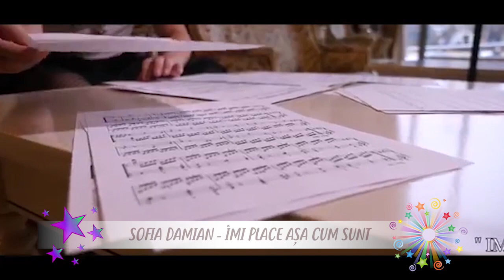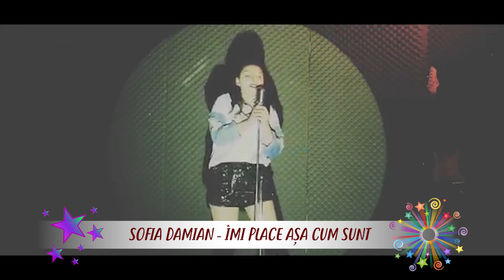Talente - Vacanța mare la Talente (p1)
Invitat, Alessia Dabija
Realizator TV, Mihaela Tertelici